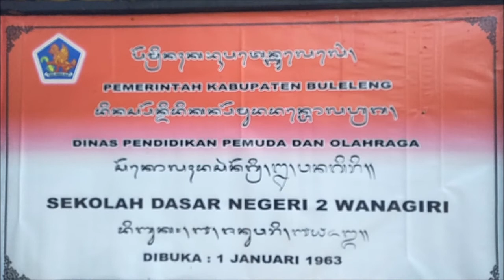KEGIATAN JEDA TENGAH SEMESTER SD N 2 WANAGIRI, SERUUU DAN GOKILLL !!!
LOMBA SERU MURID SD
KEGIATAN LOMBA JEDA SEMESTER
SD NEGERI 2 WANAGIRI